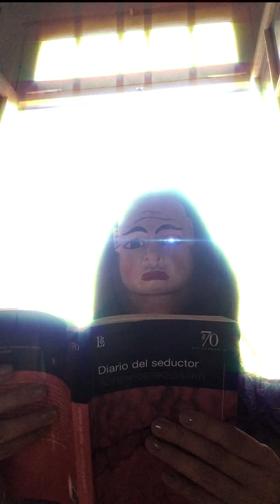Laboratorio del yo presenta - LOS OJOS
La selfie es ya una estructura mental, una forma de conectarse con un mundo quebrado, desmembrado. Una mujer se enmascara frente a la cámara de su celu, único testigo en un encierro que la transforma hasta la cándida monstruosidad en la obsesión por hacer contacto a través de la imagen y su instrumento: los ojos. La propia casa se habita como un hotel, una playa, un mar, un universo donde es posible vivir y filmar la desproporción de una nada infinita y fascinante.
Los Ojos, pieza audiovisual producida en cuarentena. (Mariano Dorr)

“Los ojos”

Actriz ... Antonella Costa
Textos ... Mariano Dorr
Música original/postproducción ... Hernán Severino
VFX ... Frameless Cinema
Guión y realización general ... Antonella Costa

Formato VERTICAL, ideal verlo en el celular.